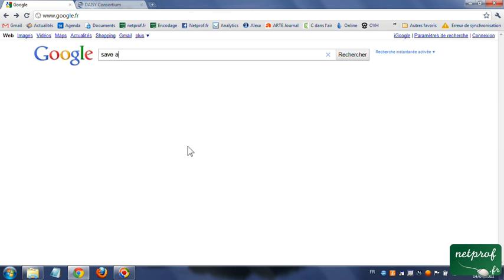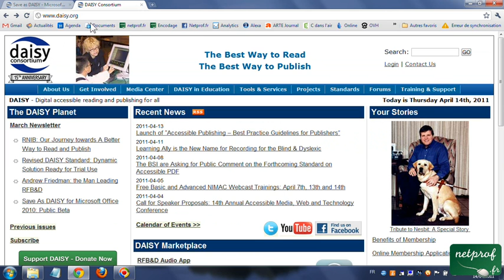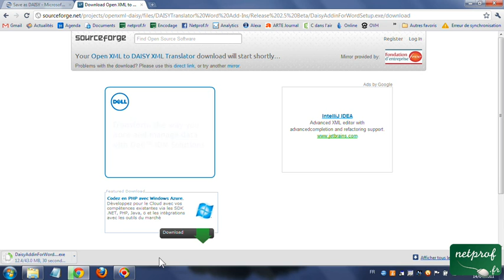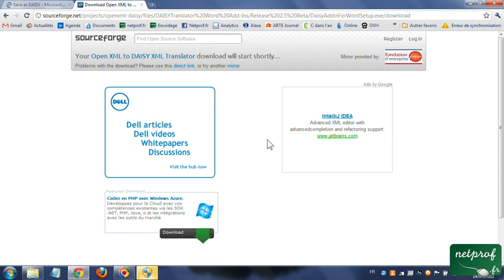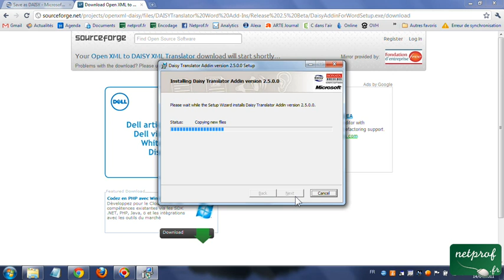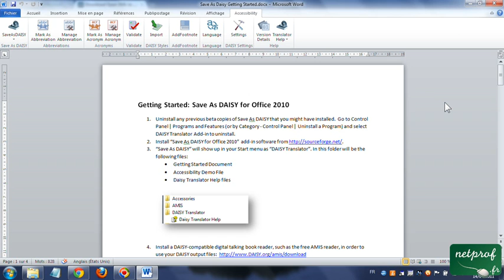Télécharger et installer Save as Daisy pour Word